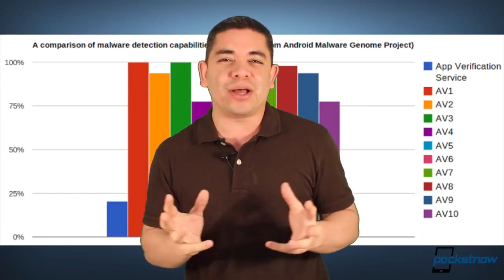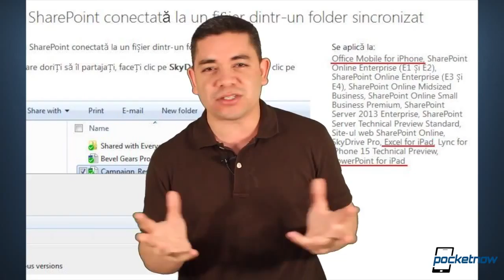iPhone 5S Hardware Rumors, Samsung CES Tease, Android 4 2 Security Issues & More Pocketnow Daily